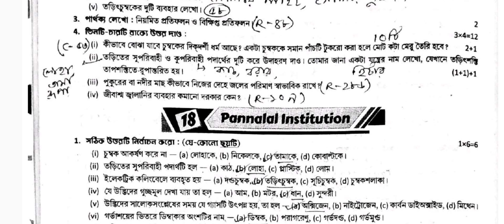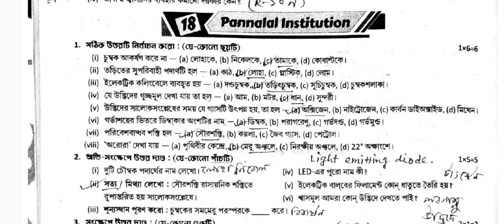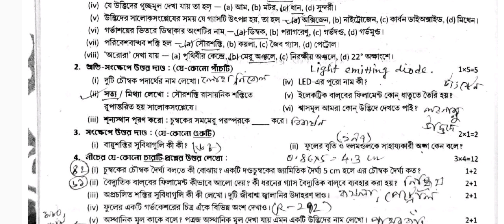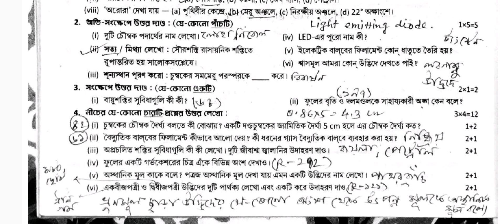RAY & MARTIN QUESTION BANK Science Class 7 school 18